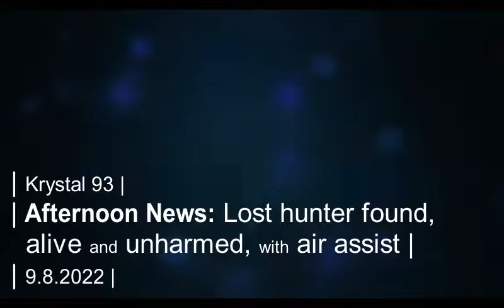Lost hunter found in northern Summit with help from Blackhawk helicopter... on Krystal 93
SEGMENTS
0:05 -- Chopper helps locate lost hunter
0:20 -- Silverthorne launches STR survey
0:40 -- CDOT, S'thorne talk again about Exit 205
1:17 -- Eagle County fighting new crude-oil rail line along CO River
1:36 -- How horses and foam are sealing old mine shafts
1:51 -- CNN: Labor strike at UPS is looming
2:07 -- Get witty for Epic Mountain Express slogan contest
2:23 -- Local fire danger for Sept. 8...
2:28 -- ... and 100-acre fire burning near Grand Junction
2:40 -- National sports
2:44 -- Local ultra-runner clocks new unofficial record on 38-mile ridgeline traverse

Preview image by CPR.